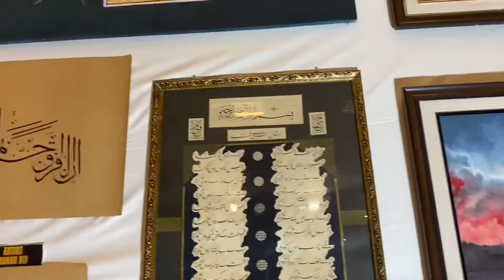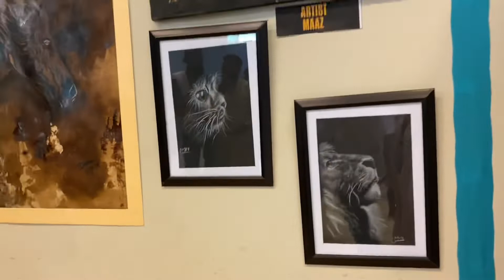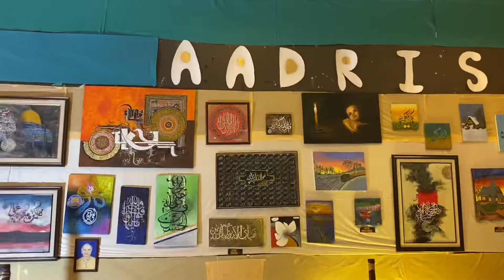Comsats student week vlog 3 |fun,art gallery,competition